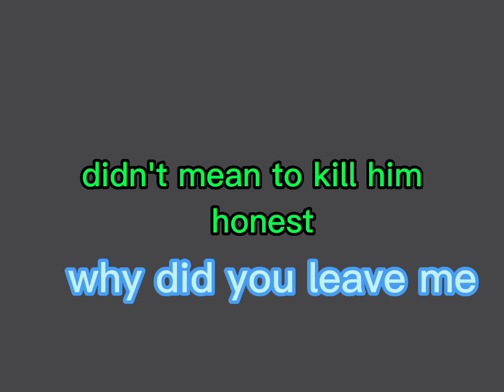rabbit's glitch but Thomas style v2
version 2 is finally completed maybe a version 3 on the way